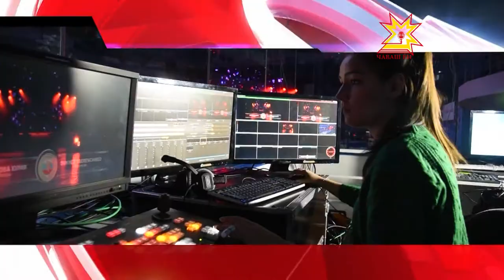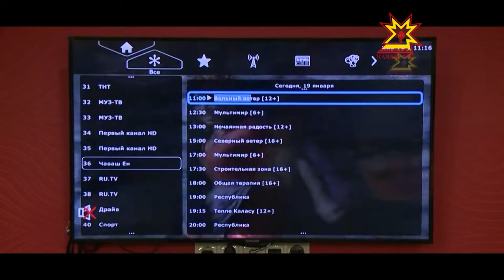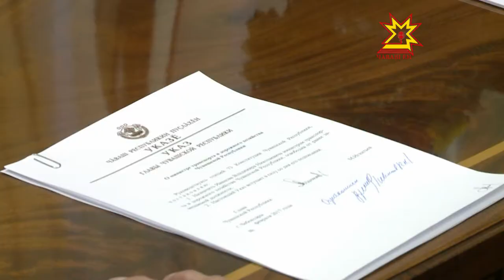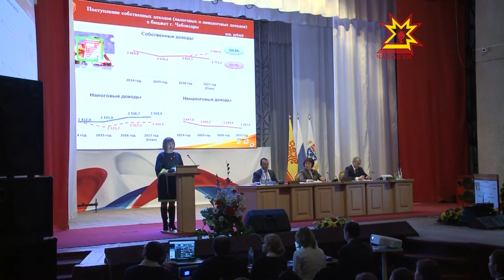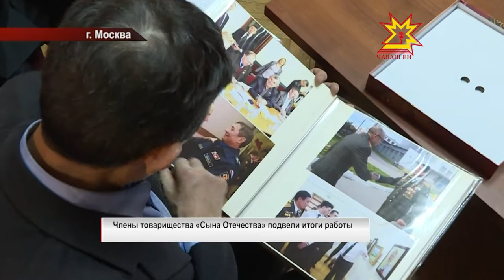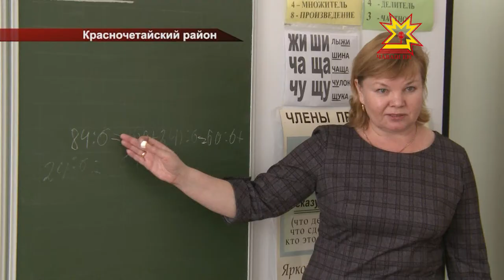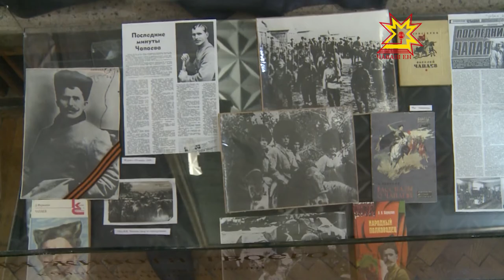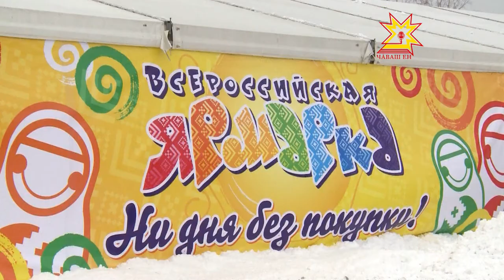Республика 22.02.2017 на русском языке. Вечерний выпуск